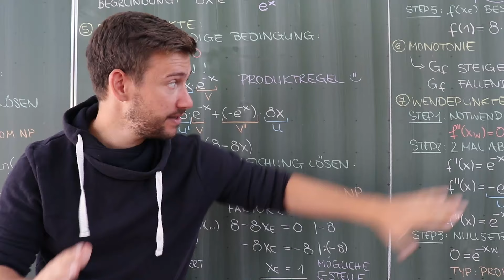WERDE BESSER IN MATHE: WILLKOMMEN BEI MATHE MIT RICK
Herzlich Willkommen bei Mathe mit Rick. Ich bin Rick und ich mag Mathe – ich arbeite als Lerncoach und Lernen macht mir richtig viel Spaß. Auf meinem Channel möchte ich Dir mit viel Leichtigkeit und Ruhe Mathe vermitteln.

Du wirst hier viele mathematische Erklärvideos finden:
Brüche – Flächeninhalte - Potenzen – Logarithmen – Integrale – Vierfeldertafeln: All diese schönen Dinge.

Ich stelle mir immer diese eine Frage
WIE WERDE ICH BESSER IN MATHE? WIE WERDE ICH WIRKLICH BESSER IN MATHE?

Vier Aspekte sind für mich ganz wichtig:
STRUKTUR
INTERAKTION
MOTVIATION
SPAß

Das bringe ich mit und ich trete an, um Dich zu unterstützen. Lass uns Dein Mathe-Ich aufs nächste Level bringen.

Bist Du dabei?